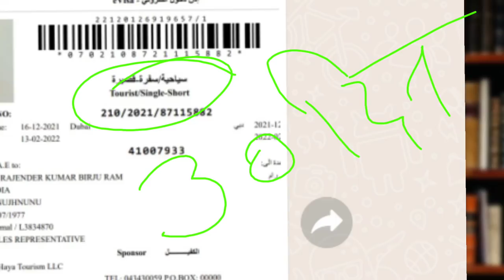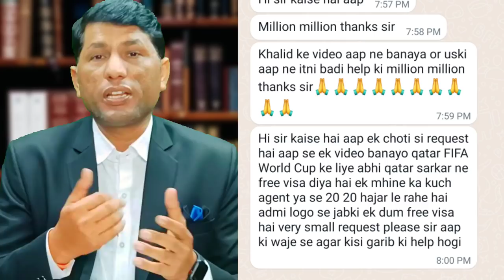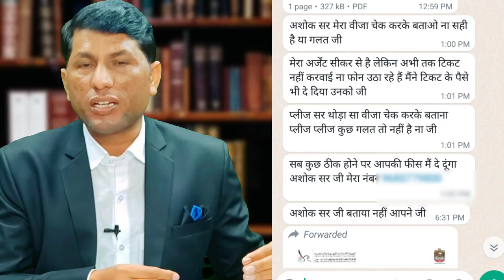The condition of the people who went to Dubai with a visit visa was bad.jobs in dubai.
IFSC CODE-SBIN0031123
GOOGLE PAY NO.9414503812
PAYTM NO.9414503812

The condition of the people who went to Dubai with a visit visa was bad.